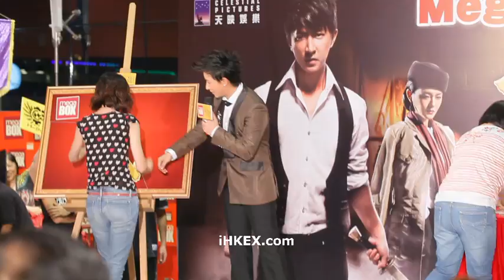【吳尊,韓庚】為遊戲擔任評判-MegaBox4周年呈獻:《大武生》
4567 - MegaBox 為慶祝開幕 4周年，於10/9更特別邀請台灣超級人氣巨星吳尊及炙手可熱的韓國組合Super Junior 前成員韓庚出席MegaBox  4周年呈獻：《大武生》電影宣傳活動。

活動當晚人頭湧湧，擠滿近千名了久候多時的熱情粉絲，部分更是遠渡由上海、北京及台灣來到香港支持偶像。活動首先由MegaBox 總經理-文靜芝小姐及天映娛樂有限公司行政總裁羅普樂(Ross Pollack)致歡迎詞為活動揭開序幕，隨即播映《大武生》電影預告片段，一度令現場等待吳尊及韓庚出場的熱情粉絲情緒高漲；吳尊及韓庚一身型格帥氣服裝，甫一出現，場內鎂光燈即閃爍不停，粉絲高舉海報大聲尖叫，熱烈歡迎兩位紅星，場面極為熱鬧。吳尊及韓庚在台上與大家分享拍攝過程的點滴，更與現場觀眾大玩遊戲，在遊戲中與現場觀眾一同擺出各種帥氣姿勢，上台幸運兒不僅能近距離接觸偶像，更能獲得MegaBox送出豐富禮品。為答謝吳尊及韓庚遠道而來出席活動，MegaBox總經理-文靜芝小姐更特別預備了一個精美花籃並親身致送給兩位紅星。

其後，吳尊、韓庚及 MegaBox總經理-文靜芝小姐連同天映娛樂有限公司行政總裁羅普樂(Ross Pollack)及「大武生」監製安德魯摩根(Andre Morgan) 、陳戎為MegaBox  4周年揭幕呈獻《大武生》進行一個簡單而隆重的切蛋糕儀式，慶祝MegaBox 4周年及預祝《大武生》票房高開，各嘉賓向現場出席的記者及觀眾舉杯祝酒，將現場氣氛推向高峰。各嘉賓在活動結束後隨即往UA MegaBox戲院準備欣賞電影《大武生》首映，同時為活動劃下完美句號。